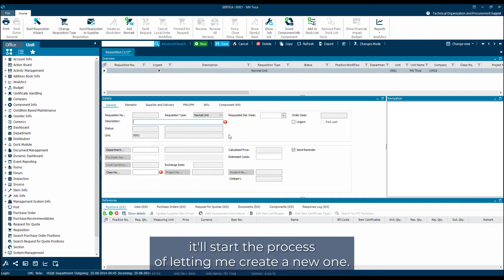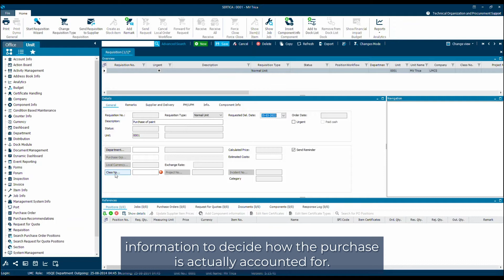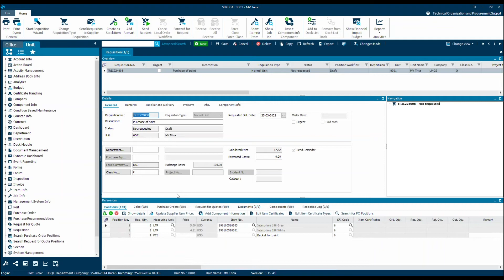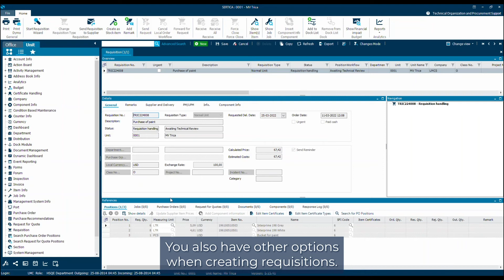How to Use Requisitions | SERTICA DEMO | Marine Procurement Software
Watch this SERTICA demo on how to effectively utilize the Requisitions feature in this advanced marine procurement software.

Learn the step-by-step process of creating, managing, and tracking requisitions for streamlined procurement operations. Discover how to streamline your procurement workflows and ensure efficient collaboration between your procurement teams and suppliers.